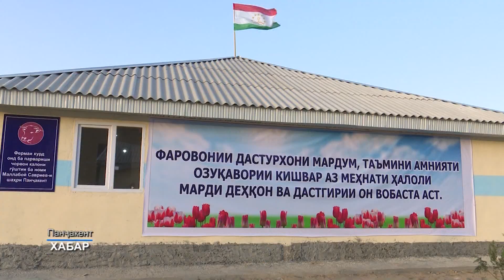Дар Панҷакент бо иштироки Президент фермаи чорвопарварӣ ифтитоҳ гардид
Иқтидори истеҳсолии фермаи чорвопарварӣ дар як сол то 60 тонна гӯшти хушсифат мебошад.  Зимни шиносоӣ Президенти Ҷумҳурии Тоҷикистон муҳтарам Эмомалӣ Раҳмон таъсиси фермаи чорвопарвариро дар шароити афзудани талаботи аҳолӣ ба маҳсулоти гӯштӣ муҳим арзёбӣ карда, ба соҳибкори маҳаллӣ барои бунёди иншооти аграрию саноатӣ дар шаҳри Панҷакент изҳори сипос намуданд ва барои боз ҳам рушд додани соҳаи чорводорӣ ба масъулон маслиҳату тавсияҳои судманд доданд.